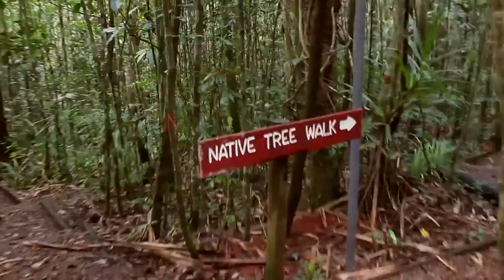EduTravel - Biology in Fiji Trailer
Fiji is the perfect location to introduce our students to the world of Marine Biology. Abundant in colourful coral reefs, white sand beaches and untouched natural environment, Fiji offers amazing opportunities for hands-on educational experiences and eco-tourism adventures. Visit the Moon Reef to observe a pod of over 100 dolphins in their natural habitat. Explore the Sigatoka Sand Dunes before heading to a beach for a BBQ lunch, volleyball, kayaking and team building – just a glimpse of the exciting opportunities that Fiji has to offer.

Visit the sustainable village of Koro-i-Pita to participate in an interactive presentation by a leader in Rotahomes and the Model Village concept before taking part in a traditional iTaukei dinner and dance with local children. Go on a guided snorkel tour of a coral farm and learn how to identify the wide variety of fish and types of coral before taking part in coral replantation project. Participate in an Island Walk to discover the abundant and exotic flora and fauna of Fiji, while learning about the theory of evolution and the medicinal properties of ants, from a local jungle healer. Students will experience the cultural and scientific significance of sharks to the Pacific Island and participate in conservation measures, such as turtle tagging. As you can see, the island of Fiji is the ideal location to experience the courses of Biology.

COURSES:
Biology Grade 11 University Preparation (SBI3U)
Biology Grade 12 University Preparation (SBI4U)